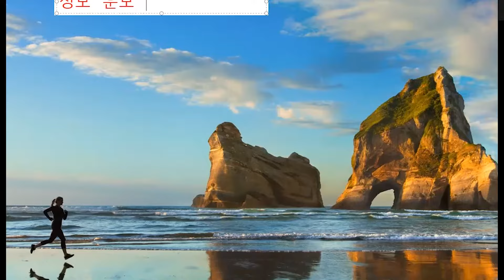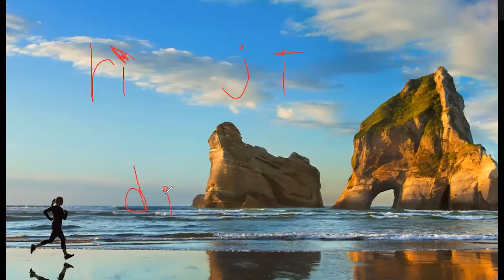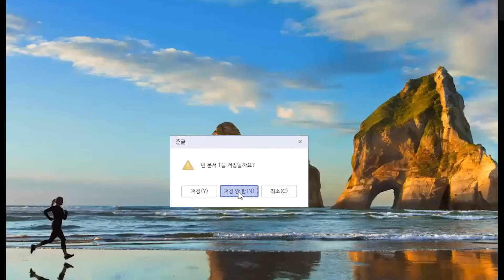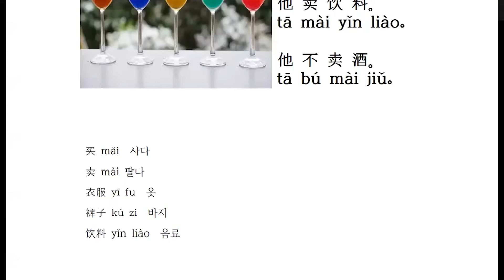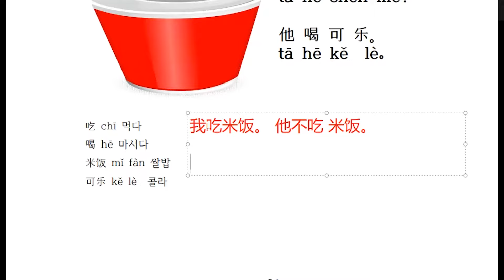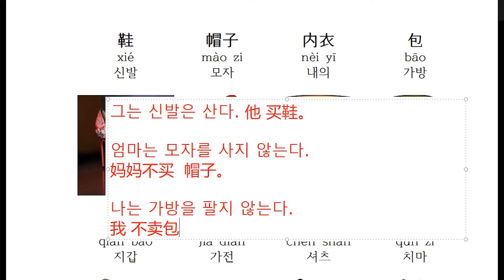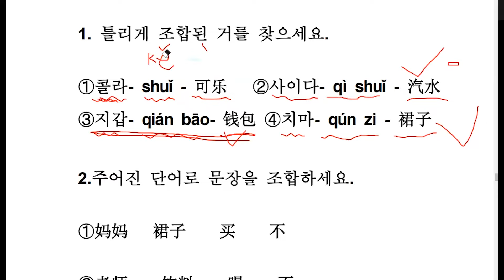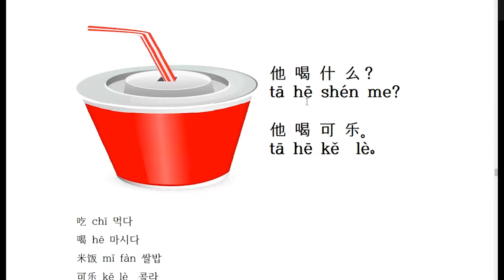2021년8월 19일 중국어기초지식복습 August 19, 2021 Chinese Basic Knowledge Review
# 김쌤중국어 # 중국어

강의 영상 구매 :
“중국어, 왕초보 딱지 떼자”

교재구매 :
“ 중국어, 왕초보 딱지 떼자 (컬러판) ” (종이책)

“중국인이 날마다 사용하는 중국어 패턴” (전자책)

김쌤 중국어 상시 회원 모집:

  회원 가입하세요. 월 회비 한화 3000원 . 반년납 가능. 연납 가능. 농협 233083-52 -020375 김명순.
  회원가입하고 나서 카카오톡 mskim720에 이름이랑 연락처를 남기면 카카오톡 오픈 채팅 ‘김쌤중국어’의 비밀번호를 받게 되고 입장하시면 됩니다.
  회원은 중국어에 관한 질문을 월 최대 10개까지 가능합니다. 다른 회원의 질문 및 그에 대한 답을 공유하게 됩니다. *질문을 하지 않아도 회비 반환은 안됩니다. 다만 회원탈퇴를 미리 신청할 경우 남은 월 수 만큼 회비 반환은 가능합니다.

● 1:1일 과외 방식 수업 가능. 1:2명 이상 수업 방식 가능.
● 온라인 -- zoom 으로 수업(거주 지역에 구애받지 않음)
● 수강료 ; 학생 수에 따라 다름.--문의
● 교재: 중국 원서
● 수업 내용: 0 기초~최고급 가능. 회화 문법 독해 작문 HSK  시험  영화드라마(고급 중국어실력 소유자 학생에 한함)
● 오프라인 수업: 이천, 여주, 분당, 성남,판교, 경기 광주 양평 등 지역에 한함(학생 인원 수에 따라 가능여부를 판단하니까 문의 바람).

1번 pdf 파일 이름: “나 홀로 중국 여행—여행 중국어 종합편”
파일 비용: 8900원
포함내용:
●30마디 중국어로 중국공항에서 우쭐대자 —공항중국어
●40마디 중국어 배우고 우쭐대자—모든 쇼핑에 적용할 수 있는 쇼핑 중국어
●40마디 중국어로 우쭐대자--택시 타기 필수 중국어
●40마디 중국어로 중국 호텔에서 우쭐대자 —호텔중국어
●40마디 중국어를 배우고 우쭐대자---음식 주문 필수 중국어
●40마디 중국어를 배우고 중국 정육점에 가서 고기를 사러 가자
 ●길 묻기 표현 표현 총 정리
 ●버스타기 전용 중국어 표현 40마디
 ●병원 용 필수 중국어 30마디
 ●중국지하철 안내방송-- 郑州地铁广播
 ●중국공항, 인천공항 등 기타 공항에서 자주 들리게 되는 안내방송을 모아봤어요
 ●중국어 100마디만 배우고 나 홀로 중국 여행
 ●화장실 용 중국어 20마디

4번 PDF 파일 이름:  실용중국어회화  비용:8900원
포함 내용:
●기초 실용 중국어 150마디
●생활중국어 160마디 —3글자 이내
●쇼핑 관련 중국어 총정리 130마디
●식당 필수 중국어 총 정리
●실용 중국어 100마디 .
●실용생활중국어 200마디
●실용 중국어 130마디
●여심을 사르르 녹이는 ,카사노바가 즐겨하는 중국어표현
●여행중국어, 이 100마디만 알고 가자
●자기 소개 관련 중국어 표현 정리
●중국가정에서 자주 사용하는 99마디 중국어
●중국어로 물건을 사기
●직장 실용 중국어 150마디

네이버 블로그 이천중국어강사김쌤

네이버 스마트토어 k 갤러리

중국어 . 중국어회화 . 기초중국어 .생활중국어 .중국어영어 .어린이 중국어 . 중국어번역. 홍콩중국어 . 중국어노래. 중국어배우기. 중국어단어 . 중국어회화 . 중국어듣기 . 중국어말하기. 일상중국어. 생활중국어. 중국어문법. 속성중국어. 중국음악. 중국영화. 중국드라마. 중국먹거리. 김쌤중국어 .

学韩语。 韩语基础。韩语学习。 韩语口语。 韩语初级。 韩语高级. 韩语会话. 韩语中高级. 韩语语法. 韩语阅读.韩语儿歌.韩语自学.韩语发音. 韩语单词。韩国生活.韩国语.韩国语基础. 韩国语情景会话. 情景会话. 韩语生词。 韩语自学。 韩国日常。

chinese with kim . Chinese . Chinese conversation. Basic Chinese, Living Chinese, Chinese English, Chinese for Children. Chinese translation. Hong Kong Chinese. Chinese songs. Learn Chinese. Chinese word. Chinese conversation. Listening to Chinese. Speak Chinese. Everyday Chinese. Life Chinese. Chinese grammar. Attribute Chinese. Chinese music. Chinese cinema. Chinese drama. Chinese food.

Chinois . Conversation chinoise. Chinois de base, chinois vivant, anglais chinois, chinois pour enfants. Traduction chinoise. Chinois de Hong Kong. Chansons chinoises. Apprendre le chinois. Mot chinois. Conversation chinoise. Écouter du chinois. Parler chinois. Chinois de tous les jours. La vie chinoise. Grammaire chinoise. Attribut chinois. Musique chinoise. Cinéma chinois. Drame chinois. Nourriture chinoise.

Chino Conversación china. Chino básico, chino vivo, chino inglés, chino para niños. Traducción china. Chino de Hong Kong. Canciones chinas. Aprender chino. Palabra china. Conversación china. Escuchar chino. Habla chino. Chino de todos los días. Vida china. Gramática china. Atributo chino. Música china. Cine chino. Drama chino. Comida china.

صينى . محادثة صينية. الصينية الأساسية والصينية الحية والإنجليزية الصينية والصينية للأطفال. الترجمة الصينية. هونج كونج الصينية. اغاني صينية. تعلم اللغة الصينية. كلمة صينية. محادثة صينية. الاستماع الى اللغة الصينية. تحدث الصينية. كل يوم صيني. الحياة الصينية. قواعد اللغة الصينية. السمة الصينية. الموسيقى الصينية. السينما الصينية. الدراما الصينية. الطعام الصيني.

Cina. Percakapan bahasa Mandarin. Mandarin Dasar, Mandarin Hidup, Mandarin Inggris, Mandarin untuk Anak-anak. Terjemahan China. Tionghoa Hong Kong. Lagu Cina. Belajar bahasa Cina. Kata Cina. Percakapan bahasa Mandarin. Mendengarkan bahasa Mandarin. Berbicara bahasa Cina. Everyday Chinese. Kehidupan Cina. Tata bahasa Cina. Atribut Cina. Musik Cina. Bioskop Cina. Drama Cina. Makanan Cina.

中国語中国語会話。基礎中国語生活中国語中国語英語子供中国語中国語の翻訳香港の中国語中国の歌。中国の学習。中国語の単語。中国語会話。中国リスニング。中国話す。日常中国語生活中国語中国の文法。属性中国語中国の音楽。中国の映画。中国のドラマ。中国の食べ物。

Người Trung Quốc . Hội thoại tiếng trung. Tiếng Trung cơ bản, Tiếng Trung sinh hoạt, Tiếng Anh Trung Quốc, Tiếng Trung cho Trẻ em. Bản dịch tiếng Trung. Hồng Kông Trung Quốc. Các bài hát Trung Quốc. Học tiếng Trung Quốc. Từ Trung Quốc. Hội thoại tiếng trung. Nghe tiếng Trung. Nói tiếng Trung. Tiếng Trung hàng ngày. Đời sống Trung Quốc. Ngữ pháp tiếng Trung. Thuộc tính tiếng Trung. Nhạc Trung Quốc. Điện ảnh Trung Quốc. Phim truyền hình Trung Quốc. Đồ ăn Trung Quốc.